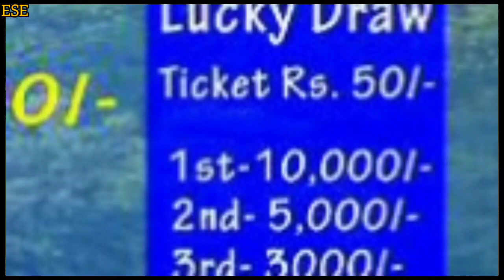Rongjeng Mejorgre wancho | East Garo Hills Meghalaya | Fishing competition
Edwilson sangma
Goalpara, Assam (INDIA)